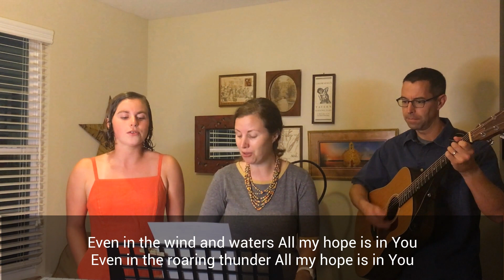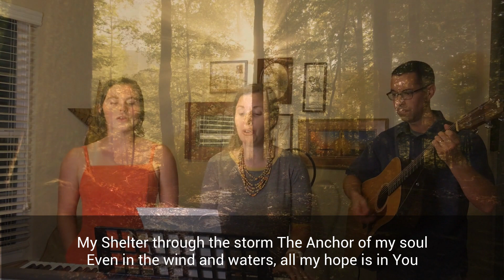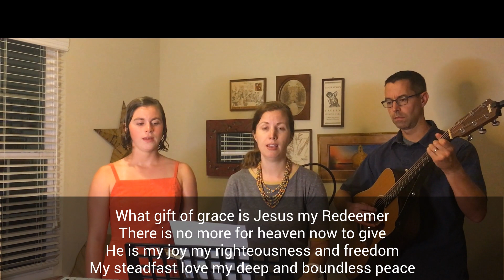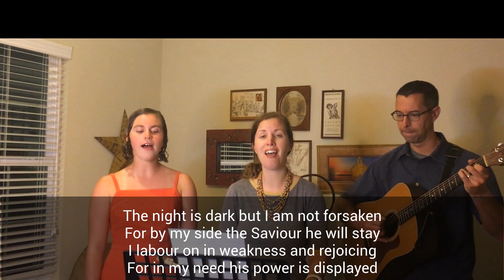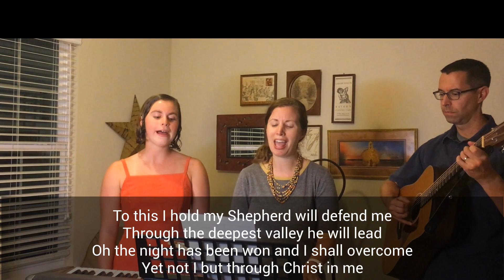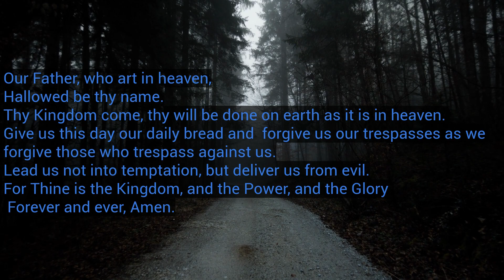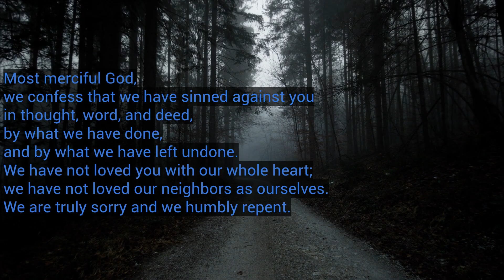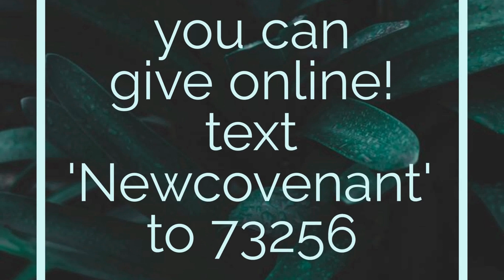050320 Sunday Morning Worship - NEXT (Easter 4)